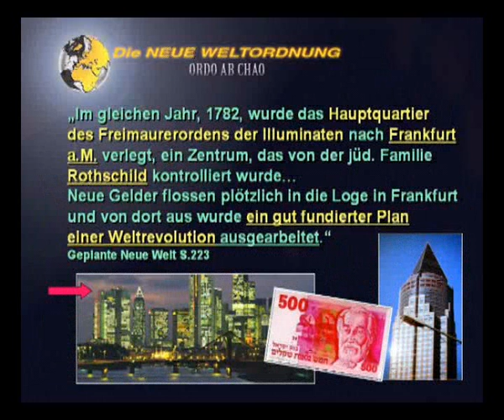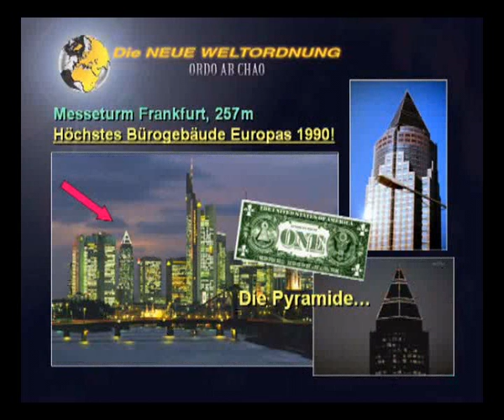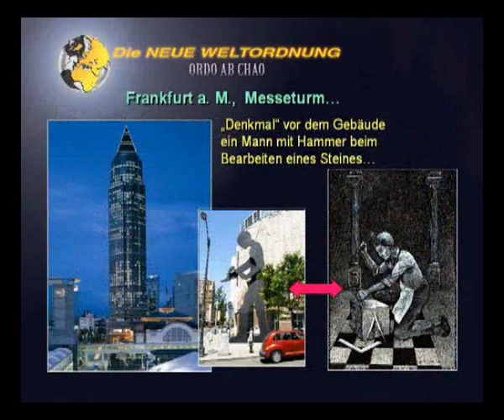Bankenzentrum Frankfurt - Freimaurer, Illuminaten und Rothschilds (8)